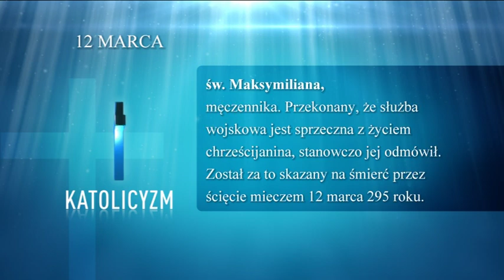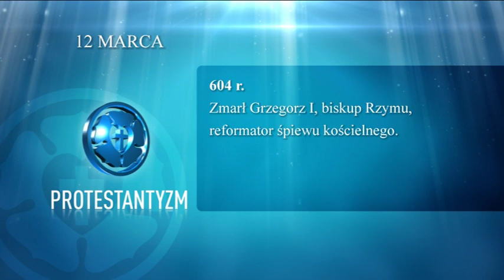"Kalendarium ekumeniczne" - 12 marca